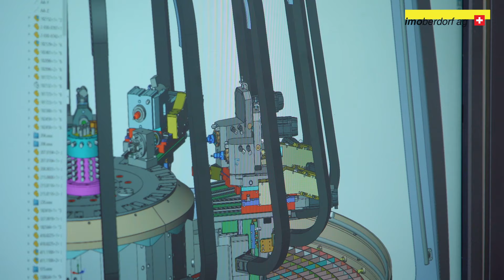Imoberdorf AG | KMU-Trailer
Imoberdorf AG ist der Spezialist für CNC-Rundtaktmaschinen. Die Kompetenzen umfassen sämtliche Schritte von der Konzeption über die Umsetzung bis zur Herstellung und Inbetriebnahme Ihrer Rundtaktanlage.

Eine Stärke von Imoberdorf liegt in der Einfachheit. Zu den Kunden gehören unter anderem die Uhren-, Auto-, Kompressoren- und Schlossindustrie. Die automatisierten CNC-Rundtakt-Lösungen sind auf die individuellen Bedürfnisse der jeweiligen Auftraggeber zugeschnitten. Sie vereinfachen und vergünstigen den Produktionsprozess und das Teilehandling massiv.